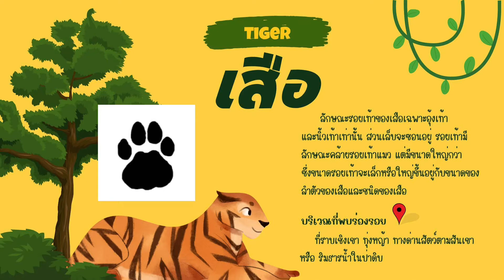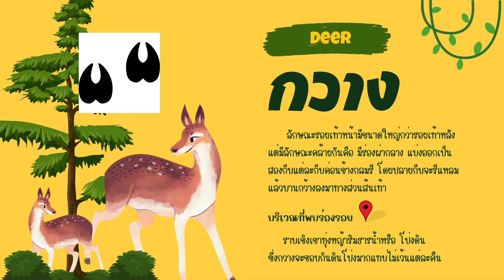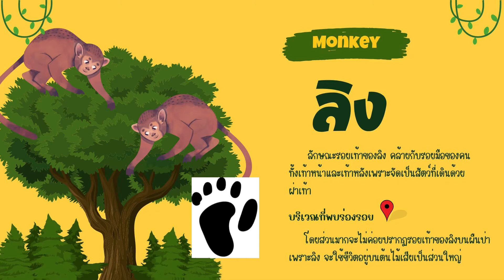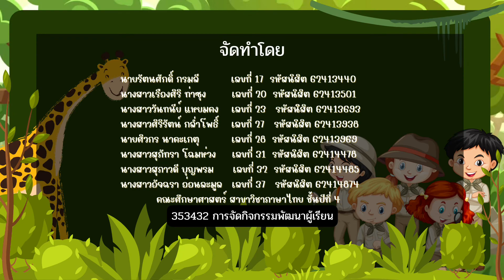กิจกรรมพัฒนาผู้เรียน||ลูกเสือ|| เรื่อง นักสะกดรอย